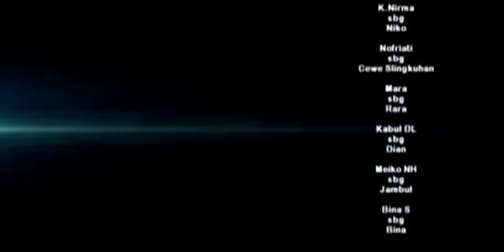Dibalik Hari Esok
Film Pendek "Dibalik Hari Esok' Karya Siswa XII TGB SMKN 1 BUKATEJA, PURBALINGGA

TAHUN 2015